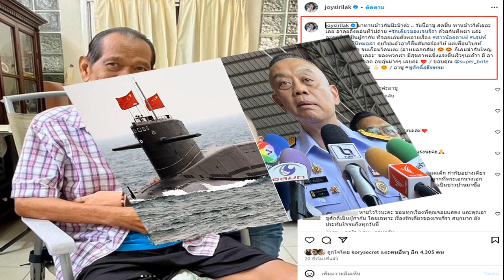เอาจริง! นายกฯ ขีดเส้น 3เดือน ปราบยาเสพติด ระดมตรวจฉี่กลุ่มเสี่ยง เด็ก 16ขึ้นไป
2 ก.ค. 2567
14:26 น.
ปิด
นายกฯ มอบนโยบายปราบยาเสพติด กำชับผู้ว่าฯ สวมหมวก CEO นำทุกหน่วยงานปราบยาให้สิ้นซากเร่งด่วนใน 3 เดือน ระดมตรวจฉี่เด็ก 16 ปีขึ้นไปในทุกพื้นที่
เมื่อเวลา 12.30 น. วันที่ 2 ก.ค.2567 ที่ศูนย์การค้าเทอร์มินอล 21 โคราช ต.ในเมือง อ.เมืองนครราชสีมา จ.นครราชสีมา นายเศรษฐา ทวีสิน นายกรัฐมนตรี เป็นประธานมอบนโยบายการบูรณาการแก้ไขปัญหายาเสพติดระยะเร่งด่วน
โดยมีนายภูมิธรรม เวชชัย รองนายกฯและรมว.พาณิชย์ นายอนุทิน ชาญวีรกูล รองนายกฯและรมว.มหาดไทย นายประเสริฐ จันทรรวงทอง รมว.ดิจิทัลเพื่อเศรษฐกิจและสังคม พ.ต.อ.ทวี สอดส่อง รมว.ยุติธรรม น.ส.จิราพร สินธุไพร รมต.ประจำสำนักนายกฯ นายจักรพงษ์ แสงมณี รมต.ประจำสำนักนายกฯ หัวหน้าส่วนราชการ และนักศึกษาใหม่ภาคปกติ มหาวิทยาลัยราชภัฏนครราชสีมา เข้ารับฟังนโยบาย

นายกฯ กล่าวมอบนโยบายตอนหนึ่ง ว่า การแก้ปัญหายาเสพติด ถือเป็นวาระแห่งชาติ ซึ่งตั้งแต่เข้าสู่การเมือง หาเสียงพบประชาชนเกือบทุกจังหวัด นอกจากปัญหาปากท้อง ปัญหาที่ใหญ่ที่สุดคือยาเสพติด โดยเฉพาะยาบ้ามีการนำเข้าจากประเทศเพื่อนบ้าน แม้รัฐบาลจะจัดการผู้ค้ายา จับยาบ้าได้มากกว่า 4 เท่าในช่วงที่ผ่านมา แต่การใช้ยายังมีต่อเนื่อง ราคายาบ้ายังไม่ขึ้น การที่ราคาคงที่แสดงว่ามีซัพพลายเยอะมาก ฉะนั้น เรื่องนี้ถือว่าสำคัญอีกเรื่องหนึ่ง
นายเศรษฐา กล่าวว่า ปฏิเสธไม่ได้ ยาเสพติดเป็นต้นตอความสูญเสียหลายอย่าง ทั้งอาชีพ การถูกจำคุก หรือสูญเสียชีวิต จึงขอให้ทุกหน่วยงานช่วยกันอย่างเต็มที่ ปราบยาเสพติดให้หมดไป ร่วมมือกันขจัดยาเสพติดให้สิ้นซากไปจากพื้นที่ที่เรารับผิดชอบกันตั้งแต่วันนี้เป็นต้นไป

นายเศรษฐา กล่าวว่า ทุกหน่วยงานจะต้องร่วมใจกันแก้ไขปัญหาผ่านนโยบายบูรณาการแก้ไขปัญหายาเสพติดระยะเร่งด่วน 3 เดือน ดังนี้ 1.ให้ผู้ว่าฯทุกจังหวัดเป็น CEO ขับเคลื่อนการแก้ไขปัญหายาเสพติด ร่วมกับผู้บัญชาการตำรวจภูธรจังหวัด นายแพทย์สาธารณสุขจังหวัด นายก อบจ. ทำให้ทุกภาคส่วนในพื้นที่เกิดการขับเคลื่อนงานป้องกันปราบปรามและแก้ไขปัญหายาเสพติดร่วมกัน

2.ตัดวงจรการค้ายาเสพติดรายสำคัญ ปฏิบัติการกวาดล้างยาเสพติดในพื้นที่ เอ็กซเรย์ทุกพื้นที่ด้วยการระดมกำลังตรวจปัสสาวะของกลุ่มเสี่ยงตั้งแต่อายุ 16 ปีขึ้นไปทุกหมู่บ้าน และแยกผู้เสพออกมาให้ได้รับการบำบัด

ให้สำนักงานตำรวจแห่งชาติ กระทรวงยุติธรรม โดยสำนักงานป้องกันและปราบปรามยาเสพติด (ป.ป.ส.) และกระทรวงกลาโหม ขยายผลการจับกุมผู้ขายเพื่อดำเนินคดีอย่างเฉียบขาด ดำเนินการกับเจ้าหน้าที่รัฐที่เกี่ยวข้องกับยาเสพติดอย่างจริงจังและเด็ดขาด
นายเศรษฐา กล่าวว่า ร่วมกันค้นหาผู้มีอาการจิตเวชจากยาเสพติดและให้กระทรวงสาธารณสุข กระทรวงยุติธรรม นำเข้าบำบัดรักษาและให้มีระบบติดตามดูแลช่วยเหลือเฝ้าระวัง หลังจากรักษาอาการและกลับเข้ามาสู่ชุมชน ให้องค์กรปกครองส่วนท้องถิ่นมีส่วนร่วมสนับสนุนให้มีคุณภาพชีวิตที่ดีขึ้น ดูแลไม่ให้บุคคลเหล่านั้นกลับไปสู่วงจรยาเสพติดอีก

ให้ควบคุมปัจจัยเสี่ยงจากระเบียบสังคมในพื้นที่สถานบันเทิง สถานบริการ สถานประกอบการ คล้ายสถานบันเทิง และบริเวณรอบสถานศึกษา ให้มีการบังคับใช้กฎหมายอย่างจริงจัง เพื่อป้องกันไม่ให้เป็นแรงในการแพร่ระบาดยาเสพติด สร้างมาตรฐานในชุมชนและมาตรฐานทางสังคมให้เป็นพลังต่อต้านยาเสพติดอย่างกว้างขวาง

“การแก้ไขปัญหายาเสพติด ต้องได้รับการสนับสนุนจากประชาชนลุกขึ้นมาต่อสู้ ร่วมกันเป็นหูเป็นตาสอดส่องแจ้งเบาะแส เฝ้าระวัง ขอให้กำลังใจเจ้าหน้าที่ทุกภาคส่วนช่วยกันแก้ไขปัญหายาเสพติด โดยเฉพาะ 25 จังหวัดเร่งด่วน”นายเศรษฐา กล่าว

ขณะที่ตัวแทนนักศึกษา กล่าวขอบคุณนายกฯ ที่ได้ให้เกียรติมามอบนโยบายการบูรณาการการแก้ไขปัญหายาเสพติดระยะเร่งด่วนแก่นักศึกษา ซึ่งการดื่มเครื่องดื่มแอลกอฮอล์ การสูบบุหรี่ หรือการใช้ยาเสพติด เป็นภัยร้ายแรงที่อยู่ใกล้ตัวนักศึกษา โดยนักศึกษาของมหาวิทยาลัยราชภัฏนครราชสีมา จะนำนโยบายของนายกฯ ไปปฏิบัติเพื่อผลดีต่อตนเอง ครอบครัว และประเทศต่อไป
จากนั้นนายกฯ เดินทักทายนักศึกษาพร้อมถ่ายรูปร่วมกับนักศึกษา